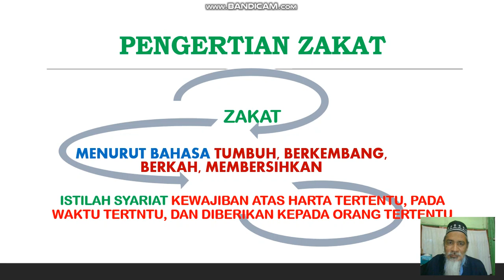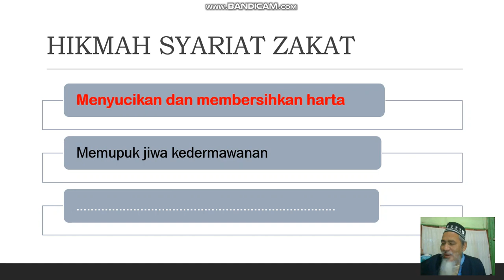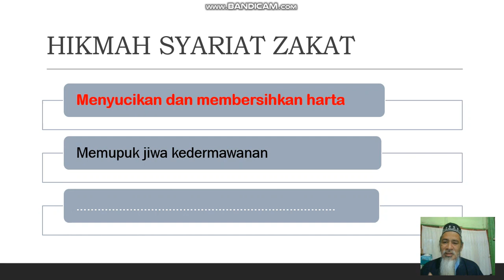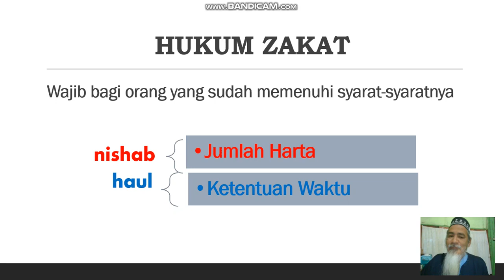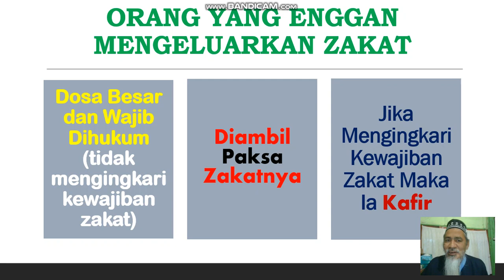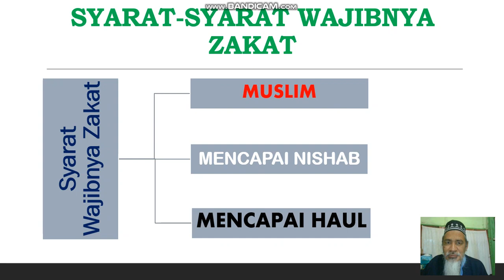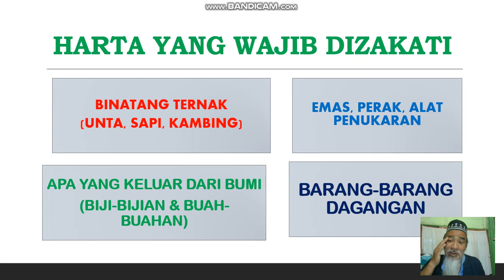DIKIH AKHLAK 6 PELAJARAN 11 KEDUDUKAN ZAKAT